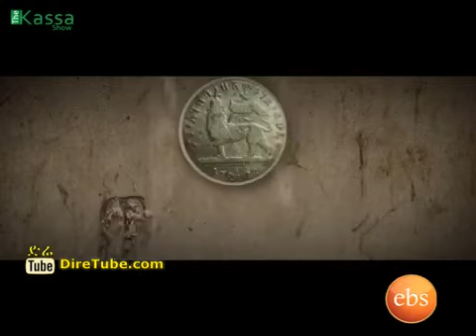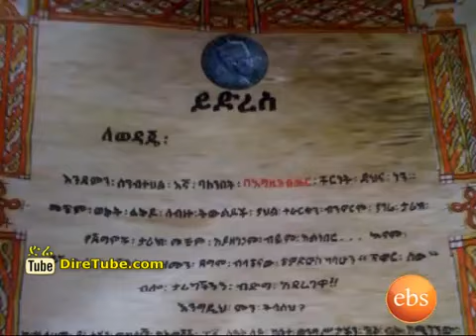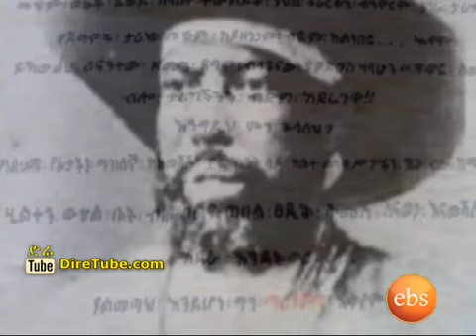Teddy Afro Full Interview on The Kassa Show Part 1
Teddy Afro Full Interview on The Kass Show
Teddy Afro answer questions from his fans.